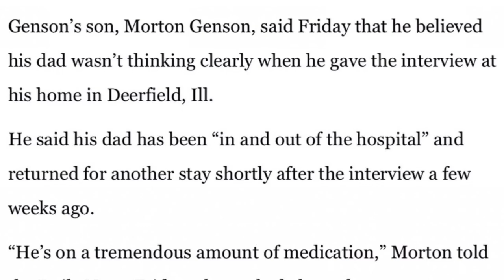The son of R Kelly’s ex lawyer Ed Genson is so distraught that SUN TIMES exploited his father!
Media conspiracy against r kelly.